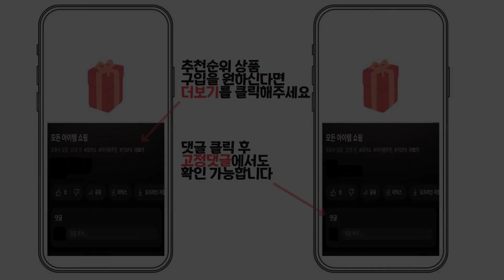2023년 인기 레고 추천 TOP5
1위 : 레고 클래식 라지 조립 박스 10698
가격 : 54,610원

2위 : 레고 시티 60368 북극 탐사선
가격 : 151,900원

3위 : 8개 레인보우프렌즈 블럭 세트
가격 : 16,900원

4위 : 파이 눈내리는 크리스마스 레고 호환 오르골 블록 크리스마스 트리, 핑크
가격 : 36,900원

5위 : 레고 스피드챔피언 76909 Mercedes-AMG F1 W12 E Performance 와 Mercedes-AMG Project One
가격 : 52,300원